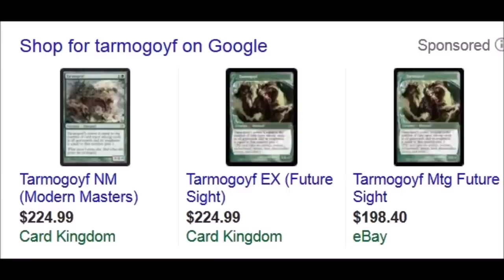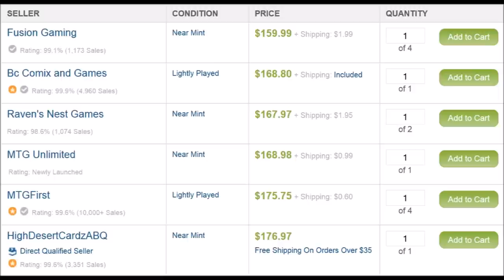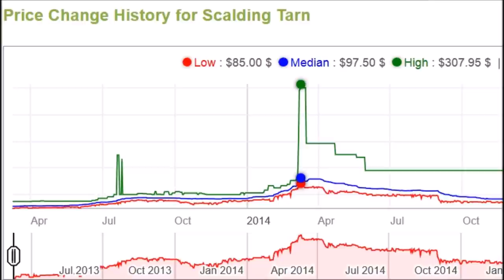Tarmogoyf Loses $85 - Zendikar Fetchlands Next!!!